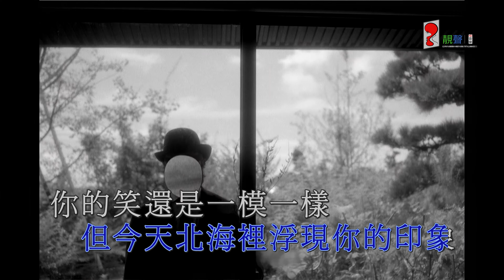(4K60幀&HIRES卡拉OK) 陳奕迅 空城記